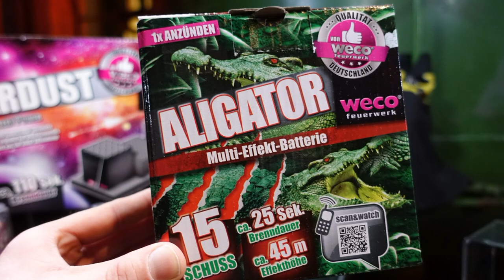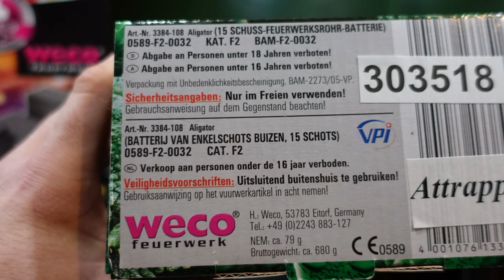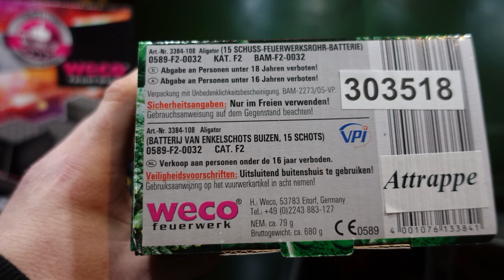Weco Aligator | Charge 2018 | 3,99 € | LIDL Batterie [Full HD]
Heute im Test: Weco Aligator

Aufgenommen auf dem Event von Lidl Feuerwerk in Duisburg.

* Kamera, Camcorder, Videoequipment:

* 2x BESTER Brenner (Sturmfeuerzeug)

KEEP WATCHING.